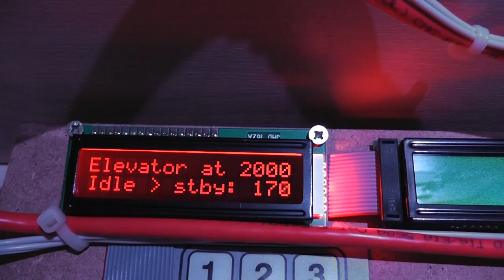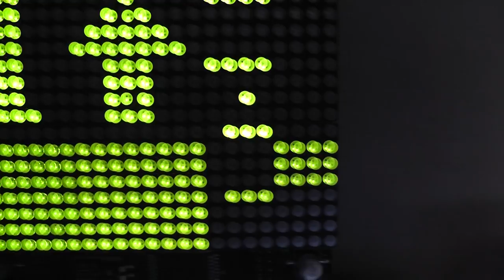DIY Elevator control panel and simulator - Update - Added some animation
I have been playing some more with the panel / simulator and found that it was hard to see exactly when the elevator started or stopped moving. Full arrow animation would be too slow as long as i have not yet rewritten the display board driver so i added some simple form of animation inside the arrow. By changing just 2 bytes in the memory of the led board every cycle, i got away with some form of animation without rewriting the driver.
I already had 2 I/O outputs reserved for motor control and had connected leds to each of  them so i got them working as well. I may add these to the final panel or use them for triggering some sort of audio module that plays the sounds of the motor starting, running and stopping. That's if i can find some good quality audio clips i like.
Any more ideas please?